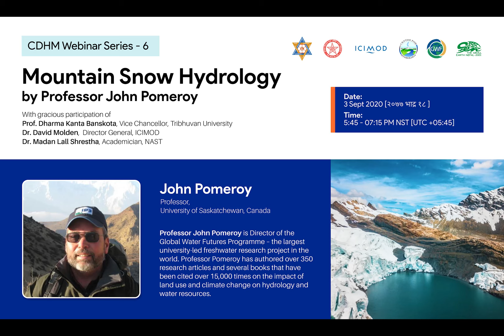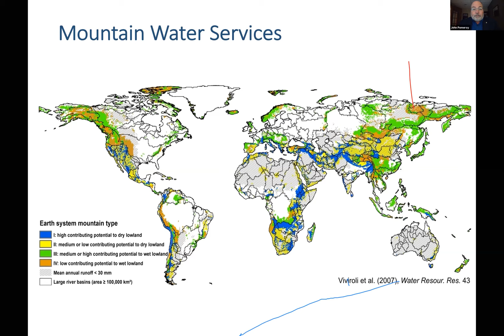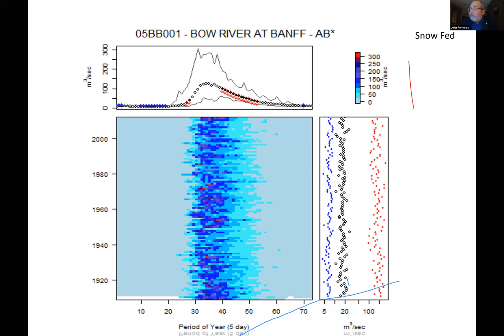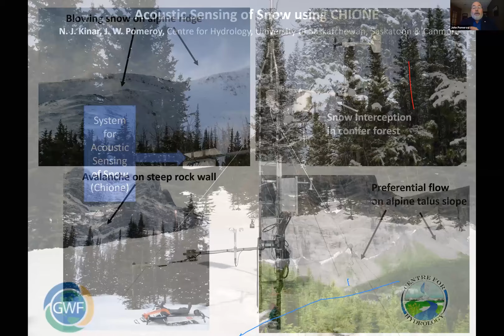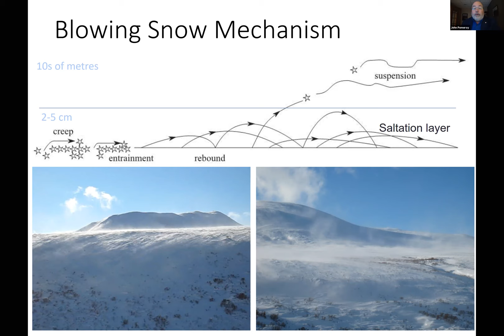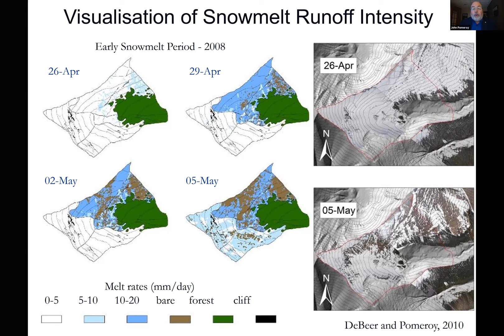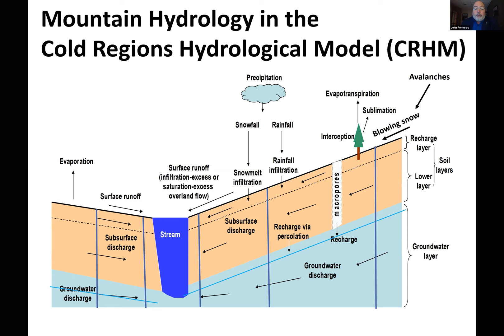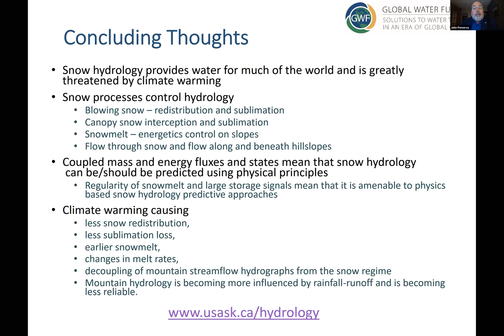Mountain Snow Hydrology by Prof John Pomeroy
Professor John Pomeroy's presentation on Mountain Snow Hydrology during the CDHM webinar-6 jointly organized by The Small Earth Nepal (SEN) with the Central Department of Hydrology and Meteorology (CDHM), Tri-Chandra Multiple Campus, Tribhuvan University, Nepal Academy of Science and Technology (NAST), International Centre for Integrated Mountain Development (ICIMOD), Global Water Futures (GWF) and Center for Hydrology, University of Saskatchewan.